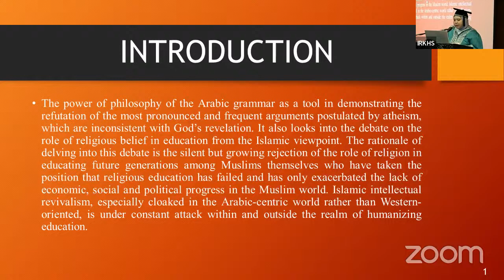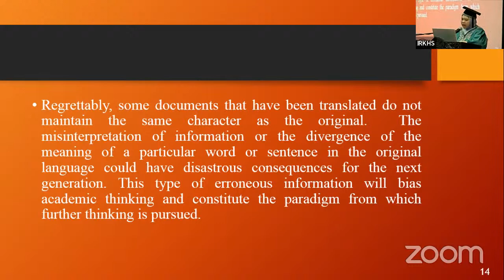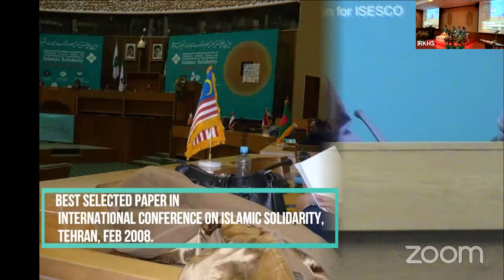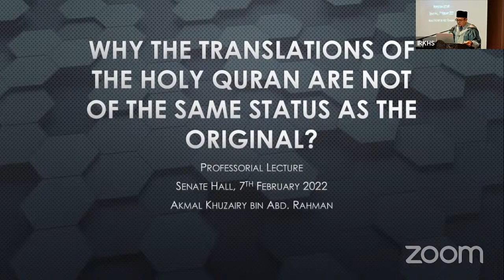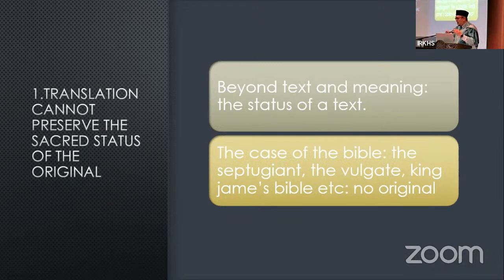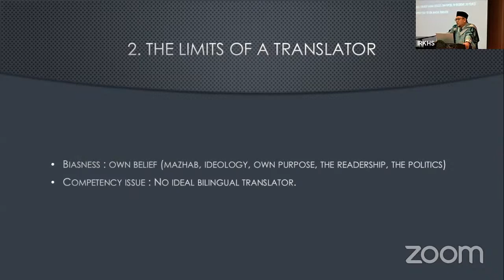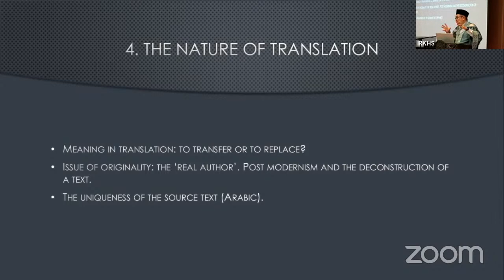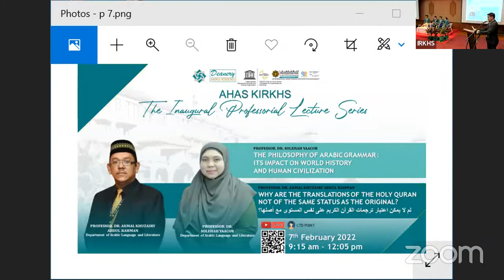AHAS KIRKHS : THE INAUGURAL PROFESSORIAL LECTURE SERIES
SPEAKER NO.1 :
PROFESSOR DR. AKMAL KHUZAIRY ABDUL RAHMAN
TITLE - WHY DO THE TRANSLATION OF THE HOLY QURAN ARE NOT OF THE SAME STATUS AS THE ORIGINAL ?

SPEAKER NO.2 :
PROFESSOR. DR. SOLEHAH YAACOB
TITLE -  THE PHILOSOPHY OF ARABIC GRAMMAR: ITS IMPACT ON WORLD HISTORY AND HUMAN CIVILIZATION